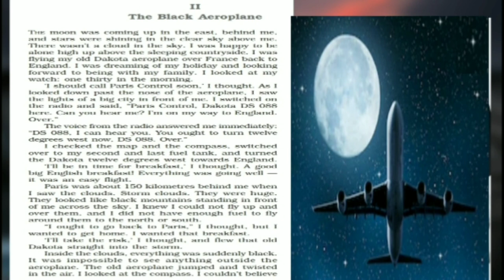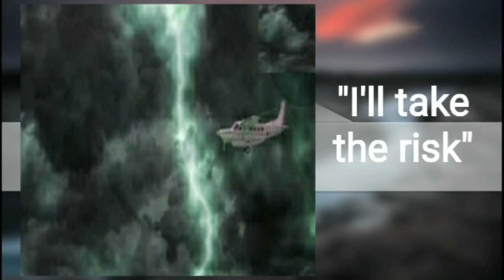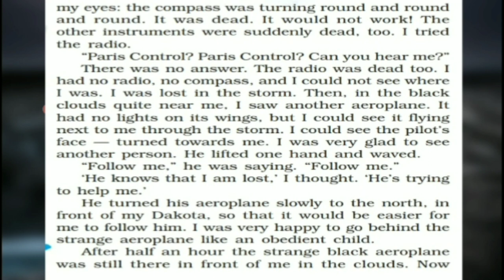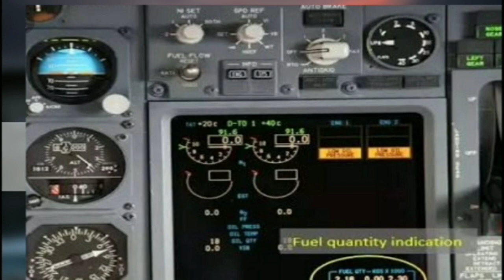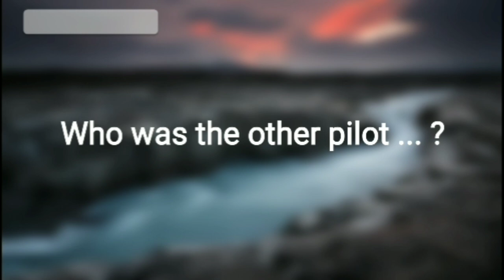Class 10 English (NCERT) Two Stories about Flying: Part-2: The Black Aeroplane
Full explanation in Hindi and English. By-Deepmala Sharma.

Difficult Words and their Meanings:

Compass- instrument for telling direction
Runway- a strip of hard ground along which aircraft take off and land
Frightened- terrified
Glad- happy

Link of Frederick Forsythe's The Shepherd

You can visit either of these two links and read the novella The Shepherd by the same writer.